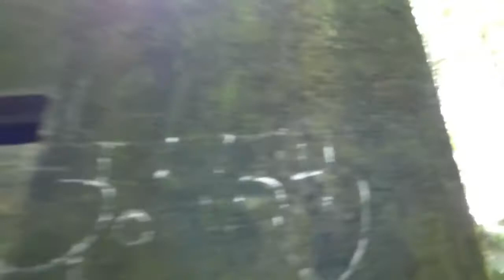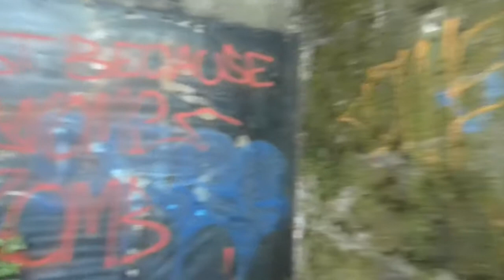The Birds and the Abandoned Nuclear Shelter Double Bill Special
Part 1: Double Bill special of trying to get into an old Hoover factory while being attacked by birds protecting their young.  Part 2: showing you around the outside of a Nuclear bunker.